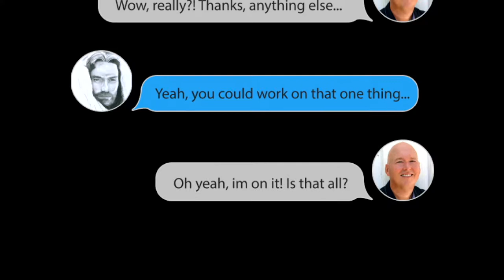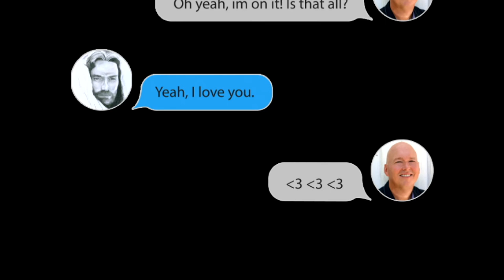DM's from God: Don't Shut the Door - The Letter to the Church of Philadelphia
We get DM’s (Direct Messages) on our phones all the time, but wouldn’t it be incredible to get a DM from God? It turns out, you have! In the Book of Revelation, God sent direct messages to seven churches back then that show us how to be the people He wants us to be. Join us as we unlock truths to guide us through life’s challenges.